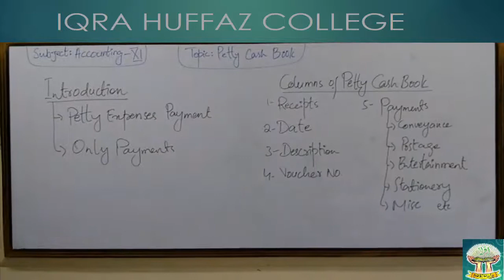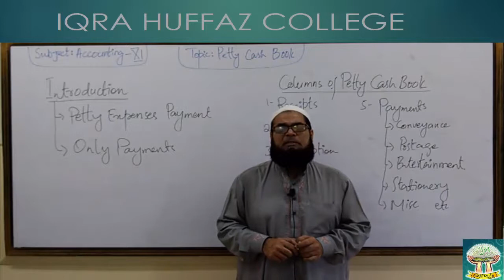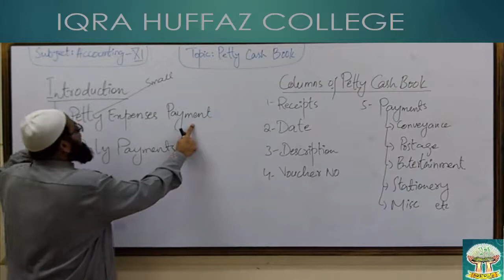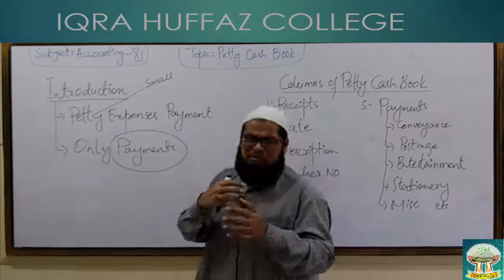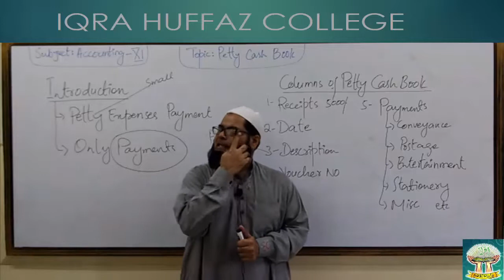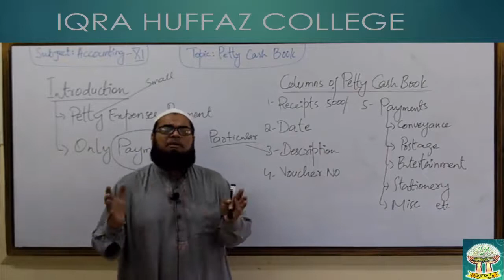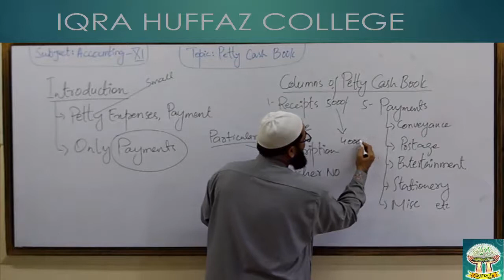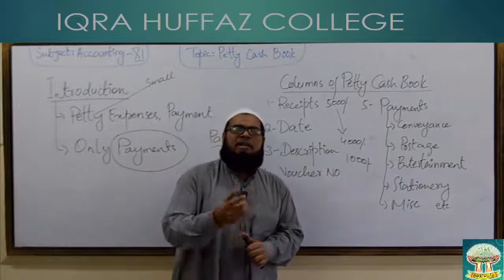XI ACCOUNTING, PETTY CASH BOOK INTRODUCTION , LECTURE 11